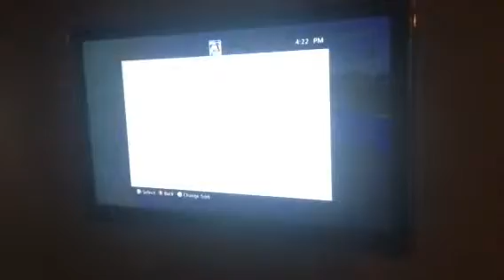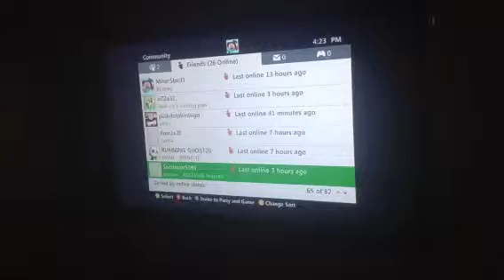Minecraft : let's have some fun part 2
We made a pirate ship if you didn't see it